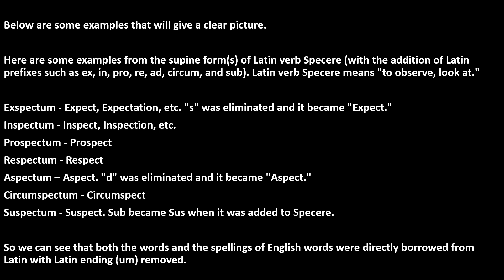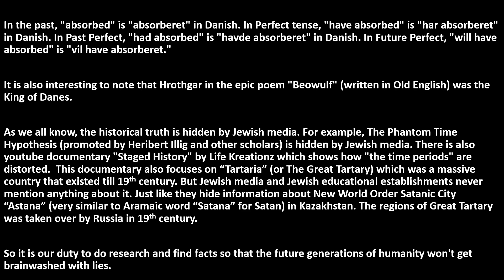Linguistic History of English Language (Lesser Known Facts)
I uploaded a video (in the above link) on Martin Luther King Jr assassination hoax by Russianvids.

Neckties and bowties are phallic symbols promoted by Jewish Freemasons.